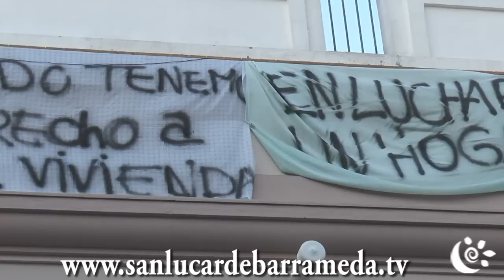IU, logra que una entidad financiera ponga 20 viviendas a disposición de familias sanluqueñas